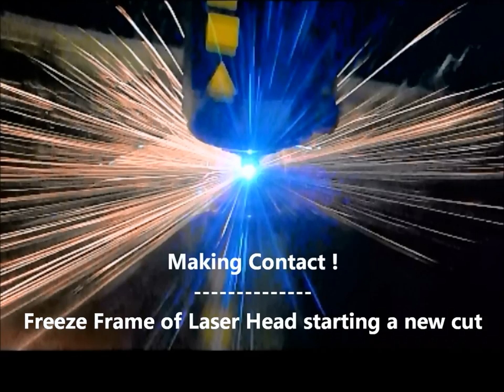HHO Dry Cell, CNC Laser Cutting 316L Stainless Steel Plates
A lot of our customers have asked us about the process used in making the plates for auto-hydrogen HHO cells. So here's a glimpse. Sorry about the bad lighting, it was difficult to film.

The CNC laser process is absolutely necessary for the cutting of our stainless steel plates due to the detailed design. There is just no other way. Punching cannot do it and it cant be done by hand.

The CNC laser process ensures the integrity of the 316L stainless steel used without the effects of direct tooling. Despite this we still process the plates afterwards including cleaning process and a passivization process.

The speeds here are in real time. It can be seen that it takes noticeably longer to cut the Round Plates compared to the Square Plates. The Square Plates have less detail due to a simpler design and the laser really moves Fasssssst  when its cutting in a straight line.

Great products at a great price!